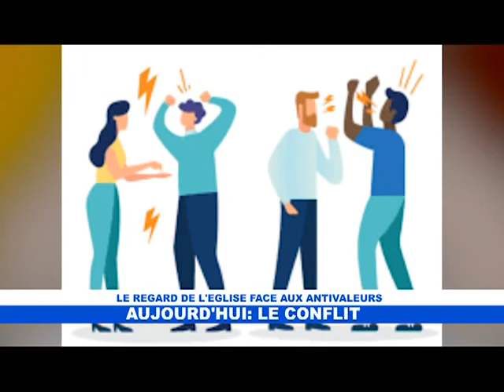" LES CONFLITS " avec Pasteur André Mbweshi dans le Regard de l'église contre les antivaleurs